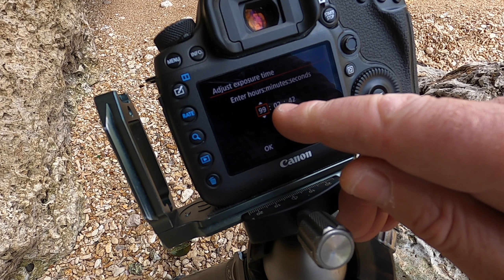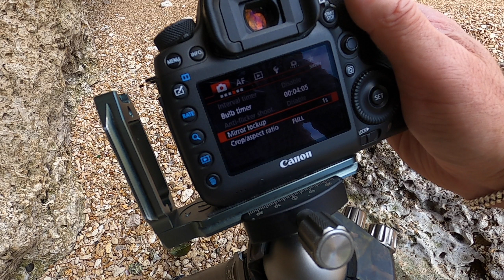How to Calculate Long Exposure Shutter Speeds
How to calculate long exposure times when using ND Filters? Well, there's an App for that! in fact there are a number of apps. Just be understanding that some may not be as accurate as others as in this demonstration using the same base commodities of aperture and unfiltered shutter speed from the metered composition. Two different apps delivered two suggested extended shutter speeds that had a discrepancy of 20+sec between the two.
Don't forget folks your subscription will also help local conservation efforts so I truly appreciate any suggestions for friends and family to also slap a sub on the channel too.

"A man is only as big as the dreams he dares to live"